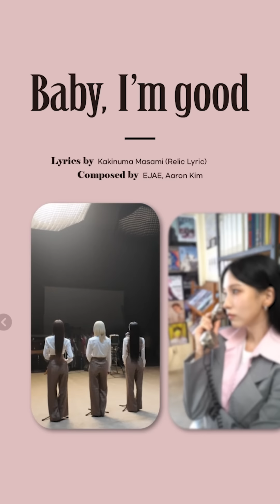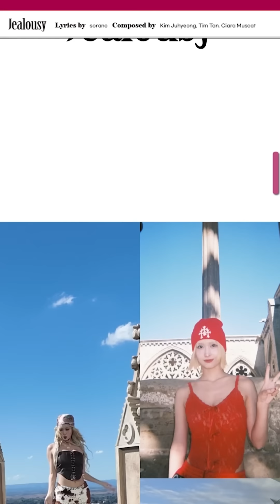MISAMO JAPAN 2nd MINI ALBUM『HAUTE COUTURE』Album Preview ♬Highlight Medley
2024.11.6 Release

MISAMO JAPAN 2nd MINI ALBUM
『HAUTE COUTURE』

Album Preview♬
Highlight Medley
TWICE OFFICIAL FANCLUB ONCE JAPAN